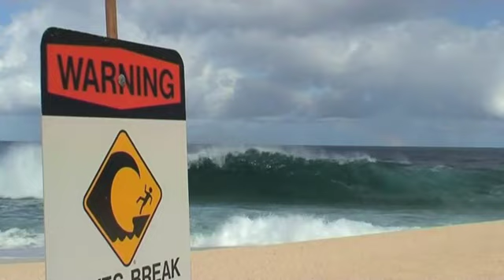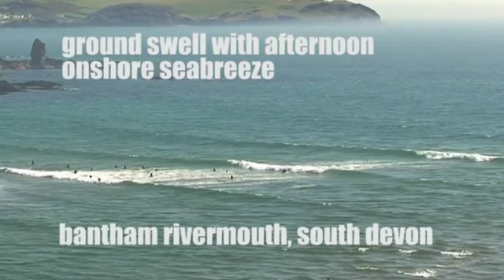Surfing Basics - Types of Waves and Surf Breaks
This video explains the names of different types of breaks, offshore, onshore, glassy, etc. Basic surf info for beginners.